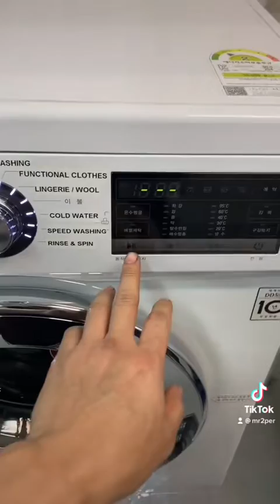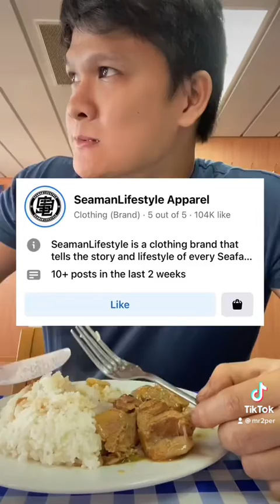LIFE ONBOARD | SUNDAY ROUTINE